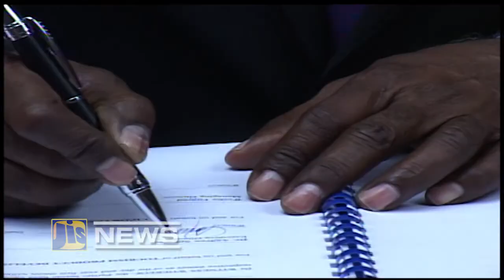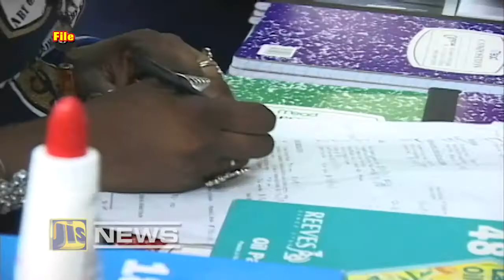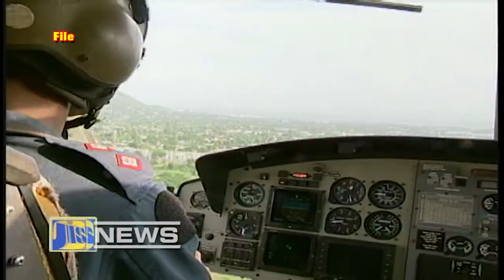Jamaica Magazine News - July 13, 2017